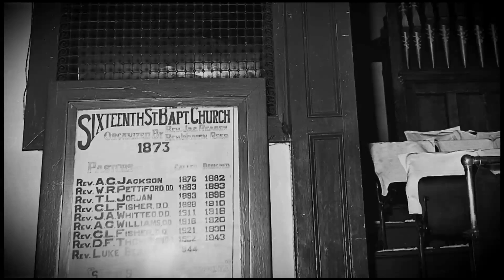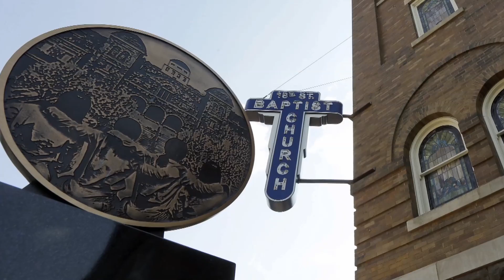50 years ago, Baptist church bombing shakes nation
Tonight, a few lives remembered from the Civil Rights era. They would have been in their early 60's now — grandmothers, perhaps.  Denise McNail, Carol Robertson, Addie May Collins and Cynthia Wesley were killed 50 years ago today in one of the worst acts of violence during the Civil Rights Movement. Also remembered tonight, Demetrius Newton, a Civil Rights attorney and Alabama legislator.